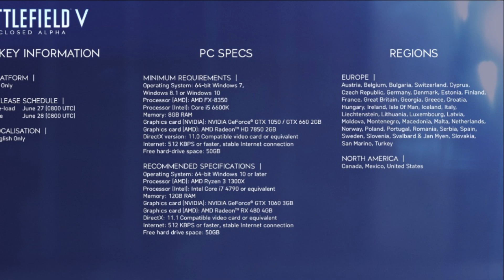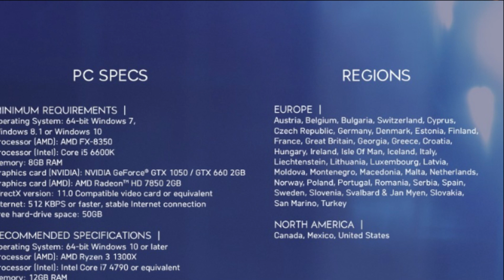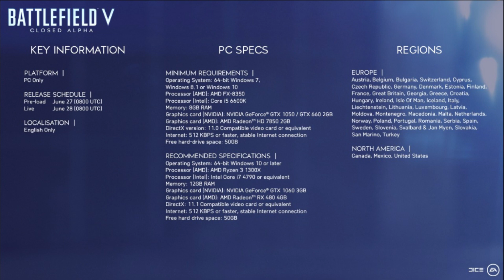BATTLEFIELD V ALPHA CERRADA DISPONIBLE MAÑANA - LOS DE CONSOLA A ESPERAR :(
Hola a todos chicos el día de mañana estará habilitado el  Alpha cerrada de Battlefield V únicamente en PC

Buscando Partner? Únete a Curse